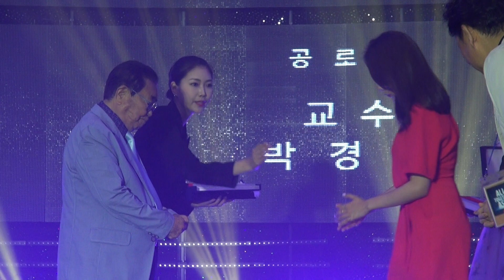2018 올투게더아시아어워즈 아름다운 얼굴, 요요미 유현상 박경종 강은비 이하은